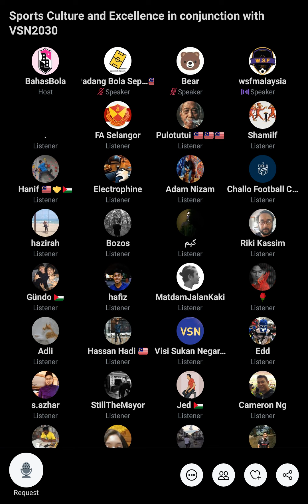sport culture and excellence in conjunction with VSN2030